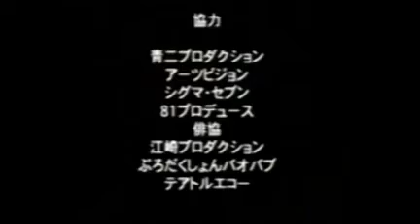Tokimeki memorial 2 Substories【LSF】Leaping School Festival część 3 i 4~1